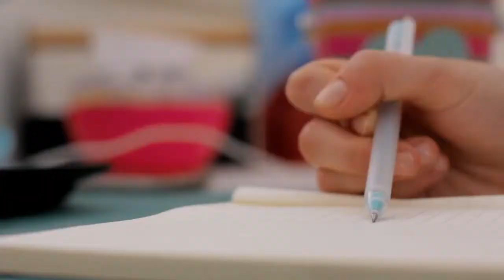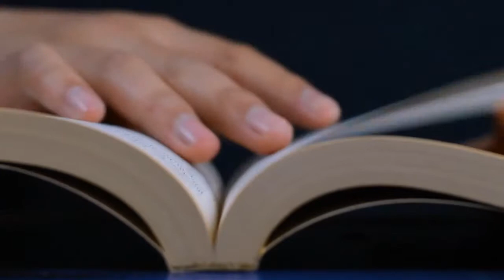Diálogos por la educación a distancia con Manuel Moreno Castaneda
"Los sistemas escolarizados están sujetos a horarios y currículums cerrados a diferencia de los sistemas de educación a distancia que preparan alumnos autogestivos" entrevista a Manuel Moreno, académico de UDGVirtual

Vía: UDUAL TV